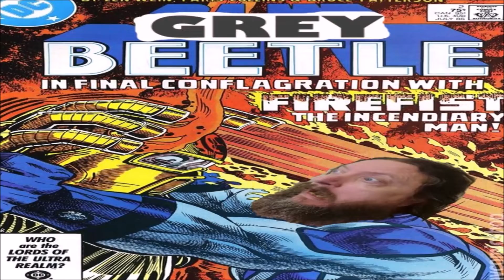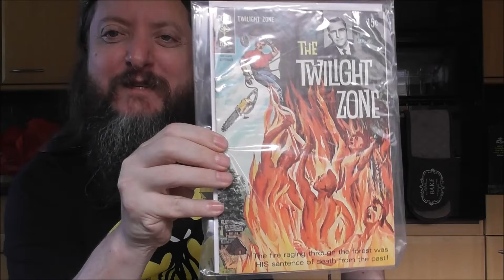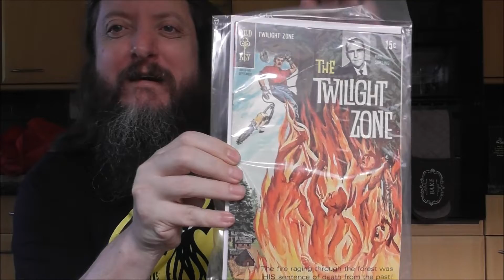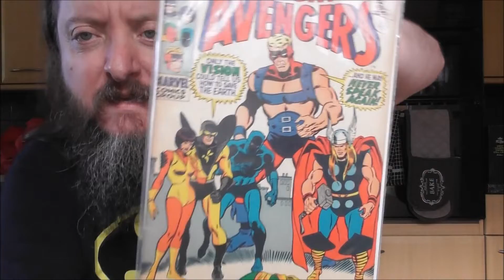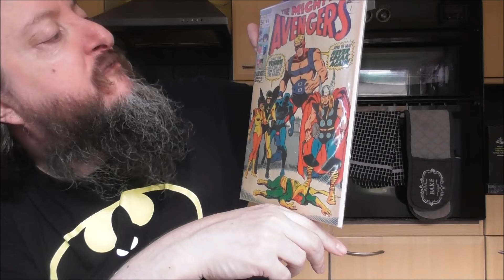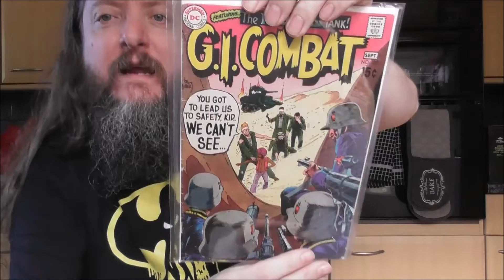Opening another batch of birthday books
13+ viewers only

This video has some glitches I think it might have entered The Twilight Zone!!